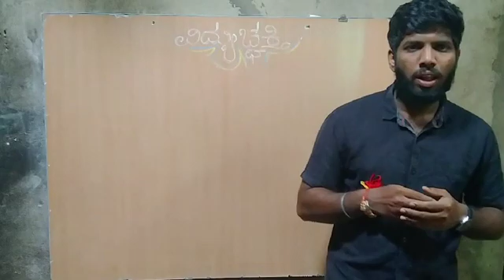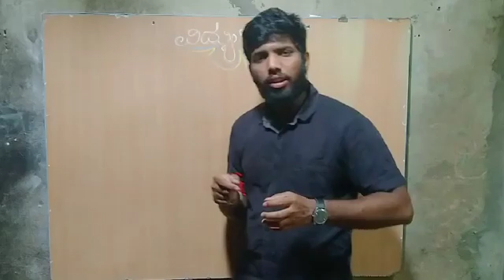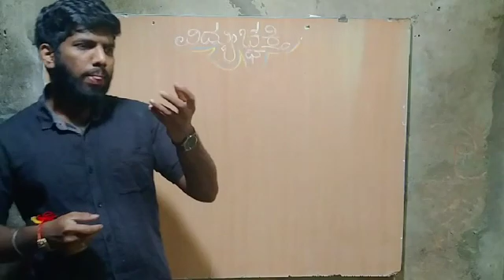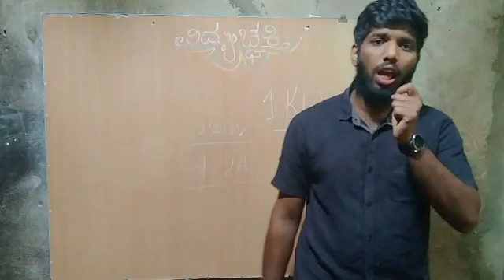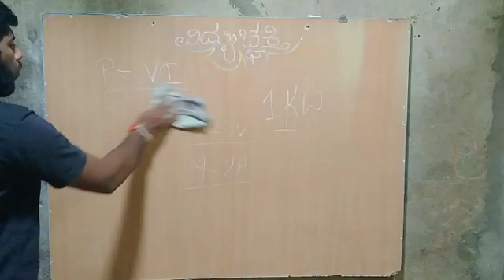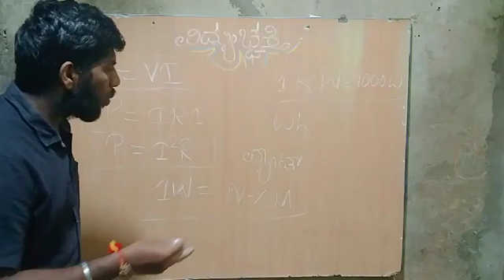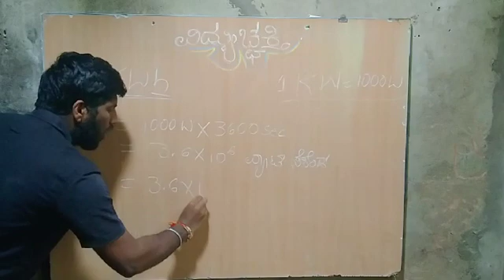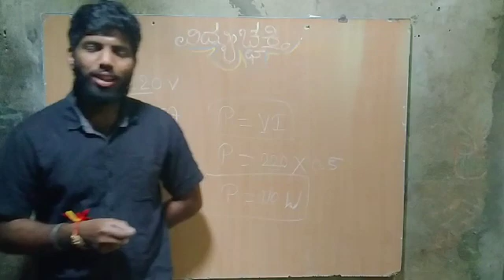Chapter 12 Part 8